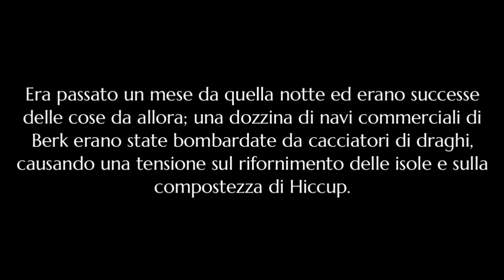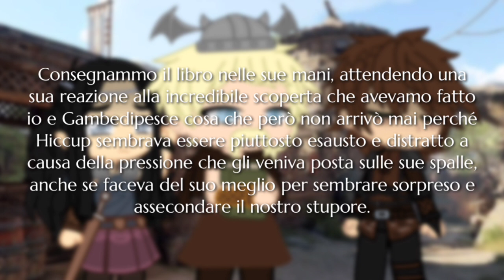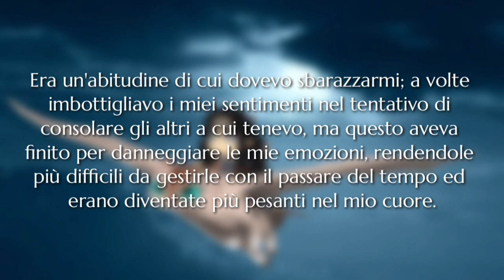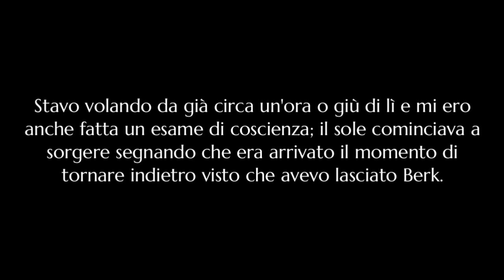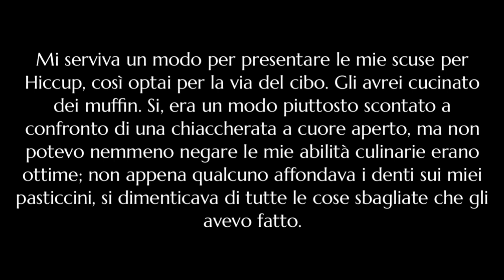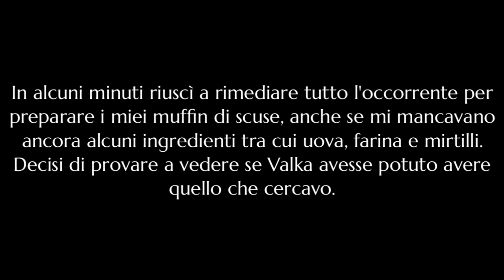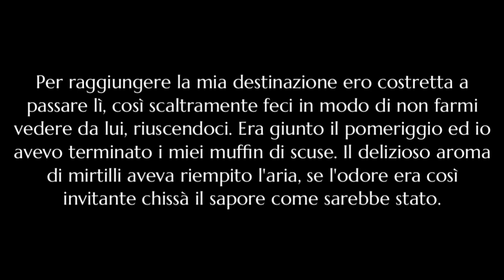Il Mio Mondo Nascosto - Episodio 24 - Gacha Club ITA 🇮🇹 - Mio AU